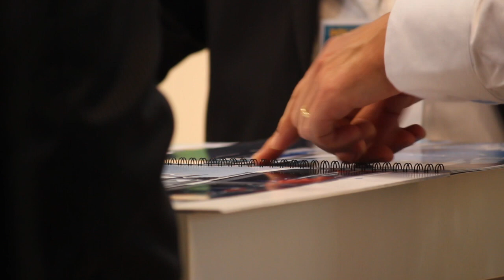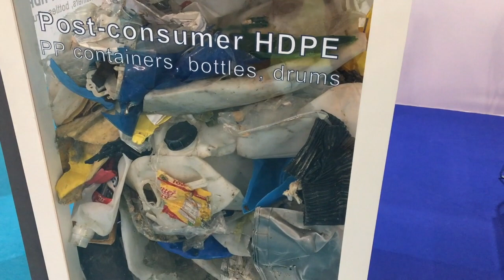Présentation de Frédéric Silvert, Directeur Technique chez The SeaCleaners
" Le Manta est unique au monde, car cela sera une petite ville avec un niveau d'efficacité énergétique jamais atteint ! "

Frederic Silvert, Directeur Technique chez The Sea Cleaners, nous explique ses missions et les différents défis techniques à relever pour la construction du Manta, qui sera le plus grand bateau au monde collecteur de déchets plastiques !